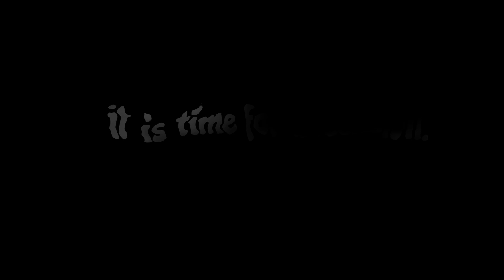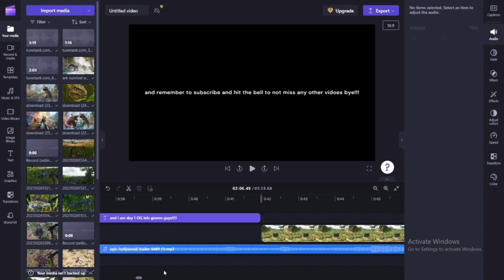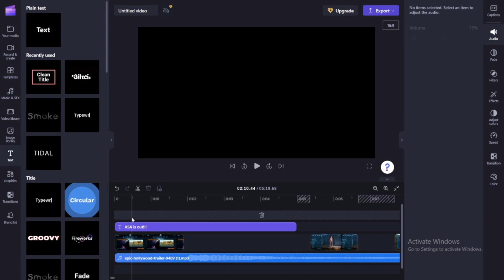Ark Ascended screenshots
hi and i did not make the pictures at the end of the video that was from wild card so i hope you enjoy